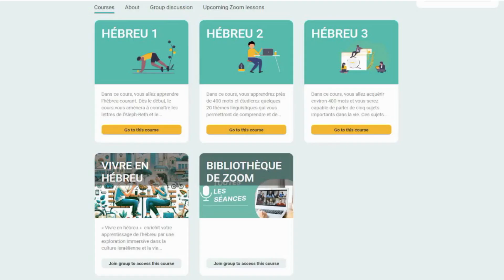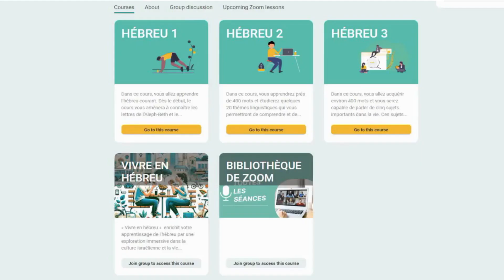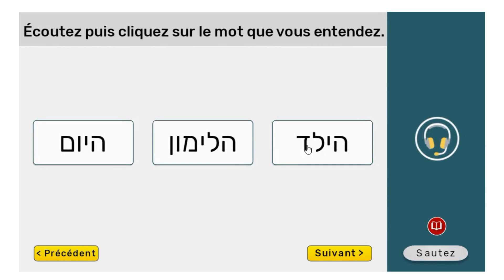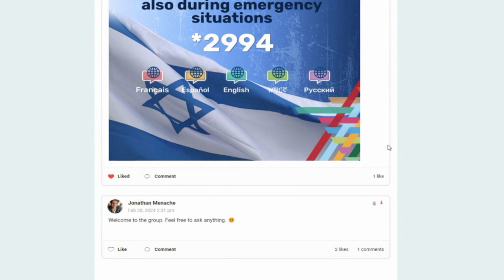HebrewByte : cours d'apprentissage del'hébreu en ligne